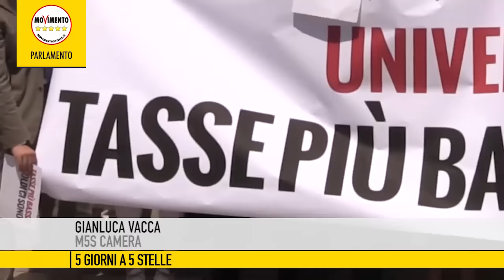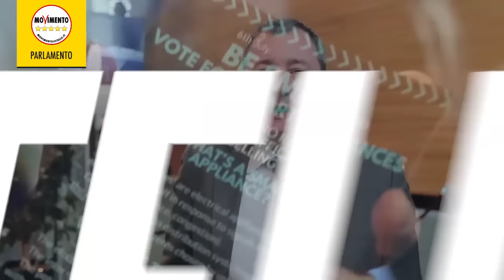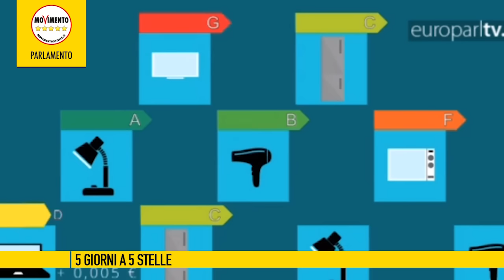5giornia5stelle del 8 Luglio 2016